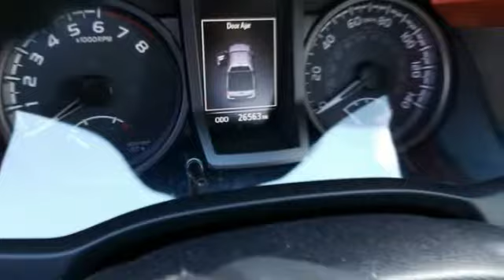2016 Toyota Tacoma Columbus GA GX028491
2016 Toyota Tacoma

Rivertown Toyota
1661 Whittlesey Road

Check out this 2016 Toyota Tacoma.   We are excited to offer this 2016 Toyota Tacoma. When you purchase a vehicle with the CARFAX Buyback Guarantee, youre getting what you paid for. This 4WD-equipped vehicle will handle majestically on any terrain and in any weather condition your may find yourself in. The benefits of driving an Four Wheel Drive vehicle, such as this ToyotaTacoma TRD Off Road, include superior acceleration, improved steering, and increased traction and stability. The incredibly low miles and painstaking upkeep on this Toyota Tacoma make it a once-in-a-lifetime deal. More information about the 2016 Toyota Tacoma: The Tacoma starts at just above $23,000, and competes with other compact pickup trucks like the Chevrolet Colorado and the Nissan Frontier. However, neither of these competitors has Toyotas reputation for quality, safety and longevity. Unlike full-sized trucks, the Tacoma is small enough to make sense in both urban and suburban environments. The Tacoma can maneuver nimbly in tight parking lots, and its turning radius is kept reasonable. At the same time, the Tacoma offers the kind of utility that compact SUVs can only dream of. With a broad range of customization options, the Tacoma offers a surprisingly amount of comfort, and even gives owners the kind of interior space normally found in sedans. The Tacoma is truly a do-everything vehicle. Strengths of this model include low base price, legendary reliability, high resale value, eminently capable, and Roomy cabin This great opportunity is at the Rivertown Toyota Used Car Center in the middle of Rivertown Auto Mall. When you pull into the auto mall make your first RIGHT and you will see hundreds of Pre-Owned Vehicles to view . Contact the dealership today.